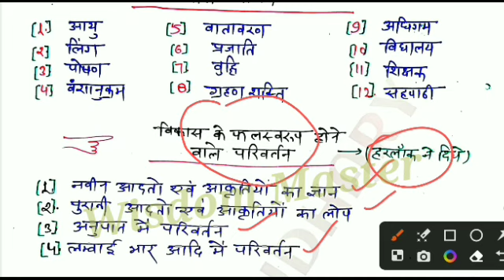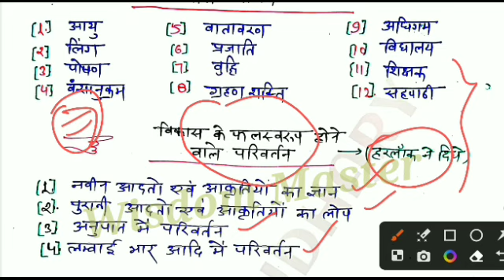ctet cdp class🔥ctet december 2023 class | ctet cdp paper 1 class | ctet paper 2 cdp class |ctet2023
ctet syllabus
ctet syllabus december 2023
ctet syllabus 2023 in hindi
ctet syllabus 2023 sachin academy
ctet answer keyvkaise download karen
ctet official answer key
ctet pass in first attempt
ctet ki taiyari kaise karen himanshi singh
ctet ki taiyari ke liye best book 2023
ctet ki taiyari kaise kare 2023 sachin sir
ctet trick sachin sir
ctet trick cdp
ctet trick video
ctet trick math
ctet trick chandra institute
ctet kaise clear kare 2023
ctet passing marks 2023
ctet pass karne ke baad naukri
kaise milegi ctet password bhul gaye to kya kare
ctet password kaise banaye
ctet passage solving by himanshi singh
ctet pass karne ke liye kitne number chahive
ctet pass kaise kare
ctet pass certificate kaise download karen
ctet forgot password kaise kare
ctet password kaise pata kare
ctet kaise pass kare 2023
ctet kaise pass kare trick 2022
ctet password kaise check karen
ctet ka password kaise karen
ctet pass karne ka tarika guruji world
ctet pass karne ka best trick
kam time me ctet ki taiyari kaise kare
ctet best strategy
ctet best study material
wisdom master
ankit with rojgar ctet class
chandra institute ctet 2023
ctet
ctet 2023
ctet center change kaise kare 2023
ctet marathon
ctet notification
himanshi singh
himanshi singh ctet preparation
cet main correction kaise kare
ctet syllabus 2023 by himanshi s...
himanshi singh
himanshi singh ctet class
how to apply ctet
how to check ctet seat availability
no vacant seats ctet
rj karishma
rojgar with ankit ctet classes 2022
sachin sir bihar super tet
sachin sir ctet class 2023
sachin sir ka ctet class 2023
sanskrit ctet previous year paper
lets learn
sachin academy
digital gk classes
rojgar with ankit ctet
rwa ctet
wifi study ctet
utkarsh ctet classes
wisdom master